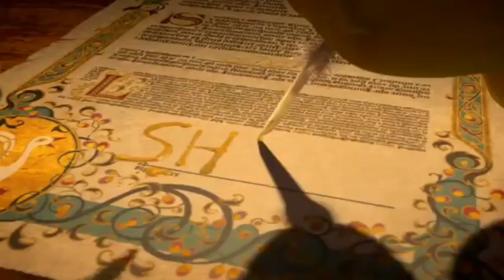i just got the grimace shake